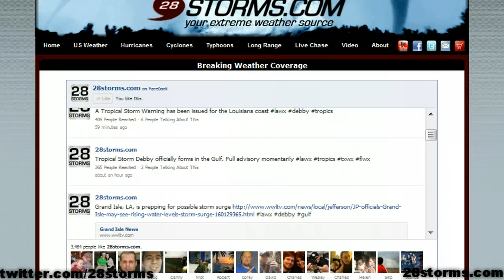Tropical Storm Debby Forms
analysis of newly formed Tropical Storm Debby in the Gulf of Mexico.